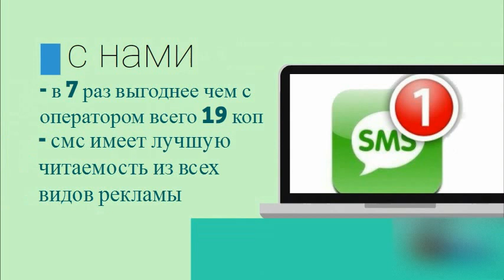Смс сервис рассылки дешево - onesms.ru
Личный кабинет для рассылок смс.
- Конфеденциально
- Выгодно!Всего 19 копеек за sms что в 7 раз дешевле чем напрямую через оператора.
- Возможность открытия личных кабинетов для ваших друзей за любую цену свыше 19 копеек, разница идет на ваш личный счет.